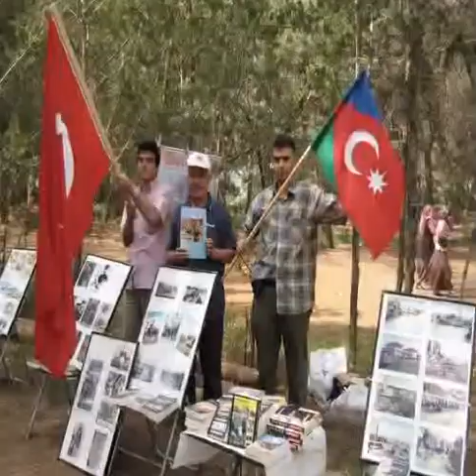Turkey and İran Turks South Azerbaijan Turks in Turkey